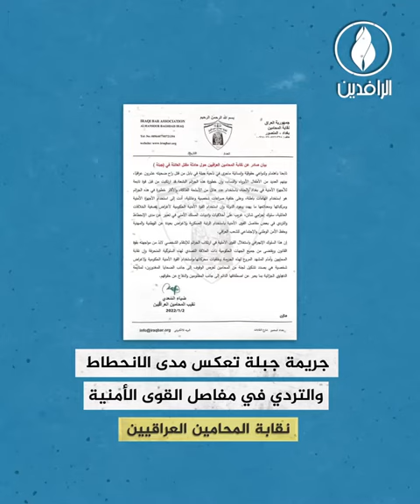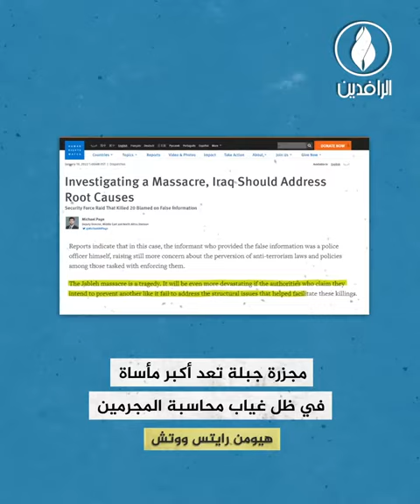مجزرة_جبلة.. سفاحون بثياب رسمية يبيدون الأبرياء العزل